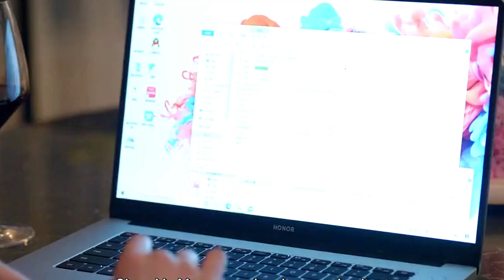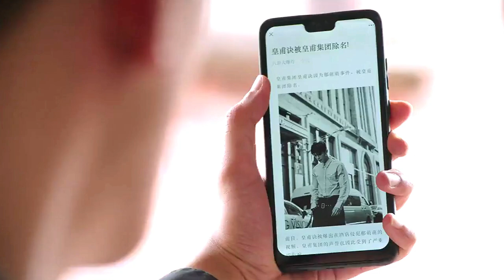பணத்தை விட எனக்கு காதல் தான் முக்கியம்/ 2023 / Episode 21/ Web series factory / Tamil Dubbed / Tamil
THE END🔗